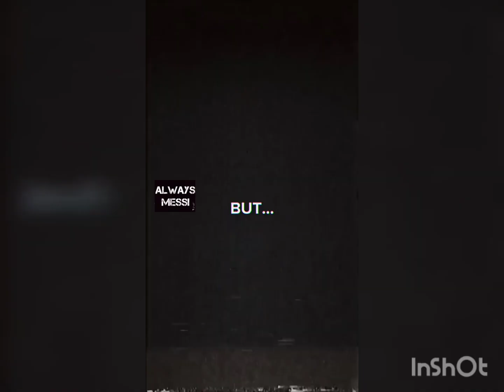What would happen??🥶🥶🥵🥵😱😱